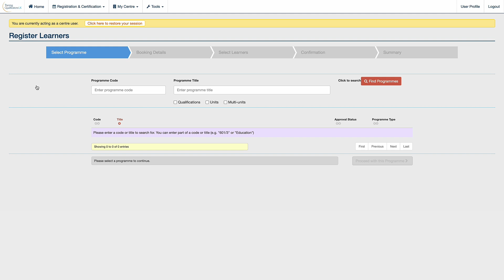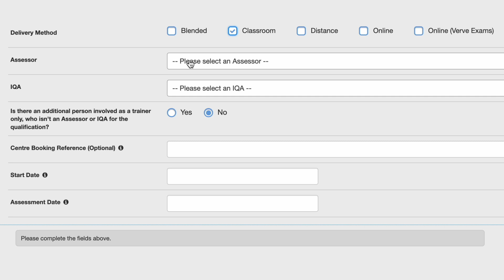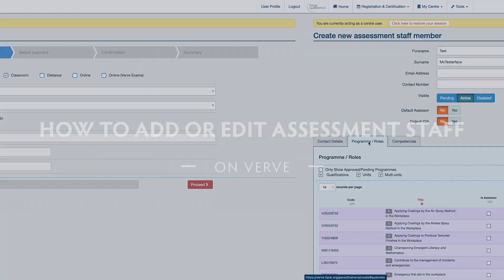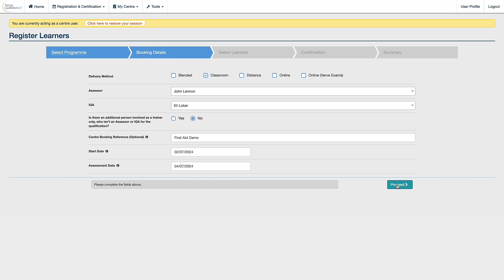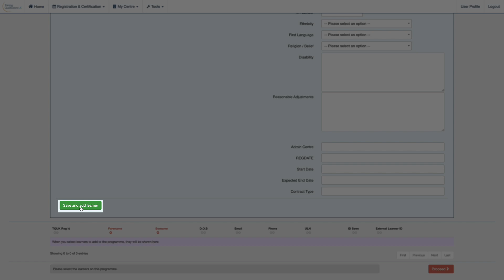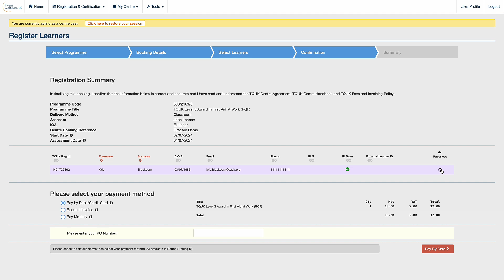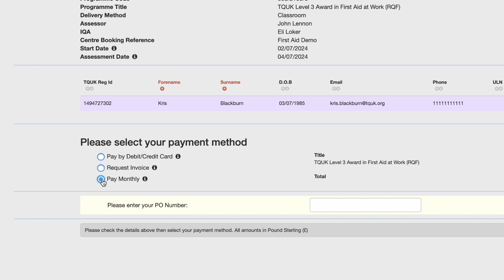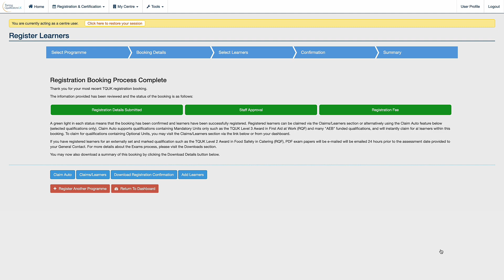How to Register Learners on Verve with TQUK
Looking to streamline your learner registration process on the Verve platform? Join us as we guide you through the essentials of registering learners efficiently. From selecting programs to assigning assessors and setting important dates, we cover everything you need to know. Whether it's registering a new learner or handling bulk uploads, our guide ensures a smooth process.

Need to add or edit assessment staff? Watch our "How to Add or Edit Assessment Staff" video